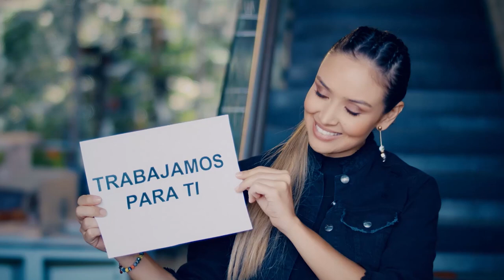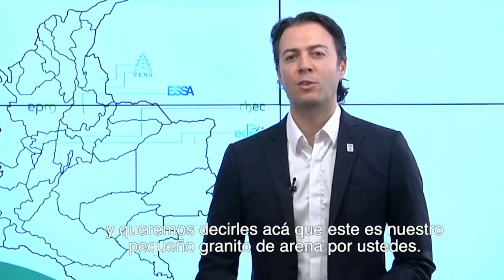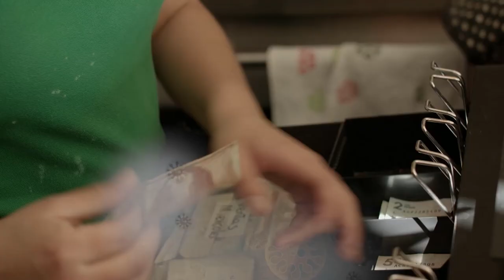El CORONAVIRUS y las MASCOTAS [Mascotas al Parque] Telemedellín